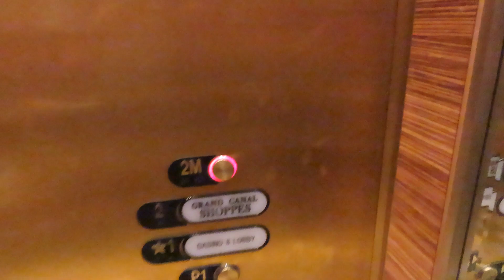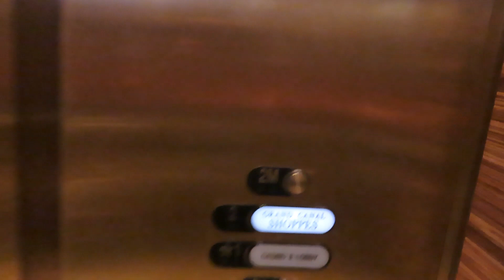Otis Traction elevators @ The Grand Canal Shoppes - Las Vegas, NV.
This is one of many sets of elevators in the Grand Canal shoppes. These particular ones are in the Venetian side of the mall. This set also goes up to a level that none of the other ones go to, there isn’t really anything up on that level besides a balcony.